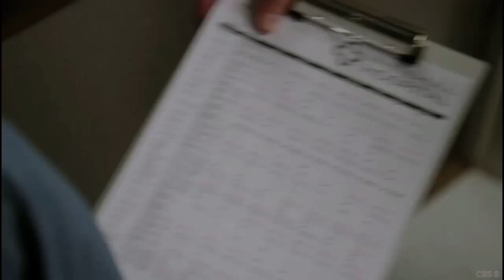Glenn Keogh on Scorpion (selected scenes)